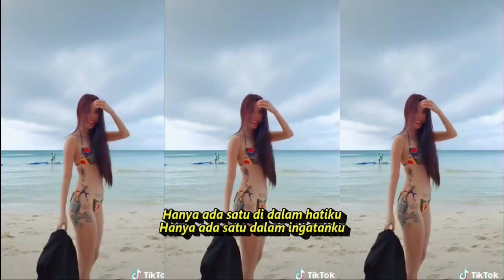SELALU RINDU VIRAL TIKTOK KOPLO DANGDUT KOMPILASI SHORT & TIKTOK HOT DANCE REFRESH SEGER SEGER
Selalu Rindu
Vita Alvia
Hanya ada satu di dalam hatiku
Hanya ada satu dalam ingatanku
Pagi siang dan malam
Aku s'lalu terbayang
Wajahmu duhai pujaanku seorang
Rindu dan gelisah s'lalu saja datang
Bagaikan tiada waktu yang terbuang
S'lalu ingin bertemu denganmu
Kuingin selalu ada di sisimu
Hanya ada satu di hatiku
Beginilah rasanya, begini tersiksanya
Bila hati t'lah terpaut cinta
Hidup ini bagaikan tiada berselera
Bila sehari saja tak berjumpa
Rindu, rindu selalu rindu
Tiada jemu setiap kali bertemu
Rindu, rindu menyayat kalbu
Rindu dan cemburu selalu menyatu

Dangdut 2022 Paling Dicari Full Bass Mantab
koplo time,
koplo again,
koplo reggae,
koplo jawa,
koplo malaysia,
koplo banyuwangi,
koplo karaoke,
koplo palapa,
koplo terbaru,
koplo adella,
koplo apakah itu cinta,
koplo ambyar,
koplo angklung,
koplo bunga,
koplo banyuwangian,
rnb koplo,
koplo b,
dangdut koplo b,
koplo campursari,
koplo cover,
koplo dj,
koplo duet,
koplo egois,
koplo evi tamala new pallapa,
koplo electone,
koplo full,
DJ TIKTOK
dangdut Batak
dangdut Bugis
dangdut Melayu
dangdut bimbang
dangdut cek
Chord dangdut
Selalau rindu remix
Selalu rindu koplo